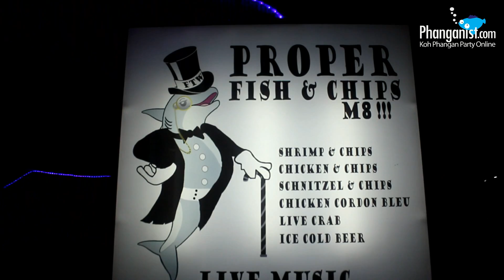Proper Fish and Chips - Koh Phangan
Proper Fish & Chips is a new restaurant in Baan Tai Koh Phangan.
The venue hosts a live music show every Monday, Wednesday and Friday.